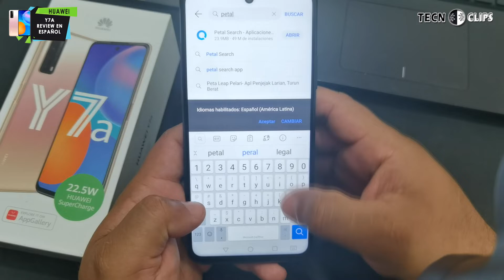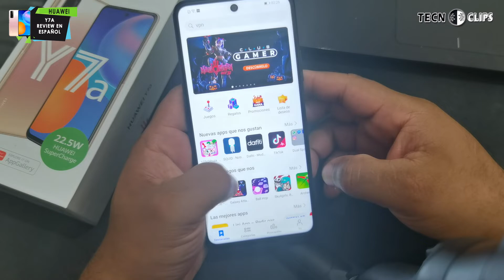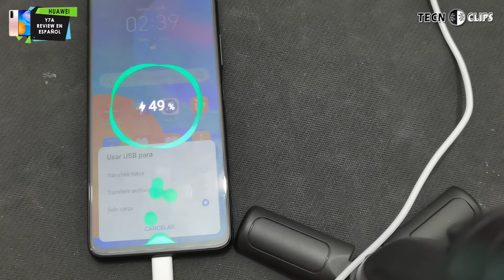HUAWEI Y7A El review mas completo que podrás encontrar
HUAWEI sigue en la pelea, sigue actualizando sus teléfonos y ha comenzado con la linea Y, lanzando un espectacular Y7A, el cual sera una fuerte competencia para todas las otras marcas y sin duda el preferido de muchos, ¿Quieres saber por qué?, revisa hasta el final este video.